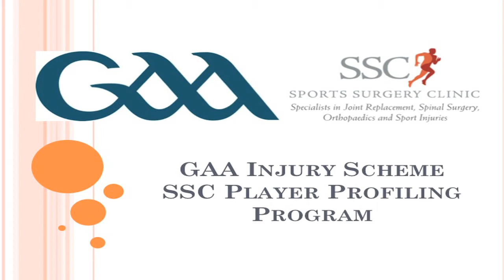Louth-Knockbride Hurling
Knockbride Hurling GAA Club take part in the GAA/SSC Player Profiling Program